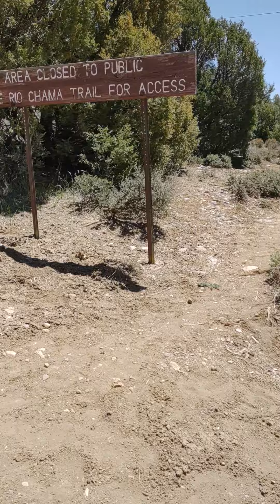Scenic overlook Heron Dam